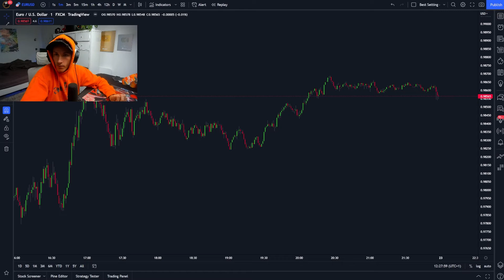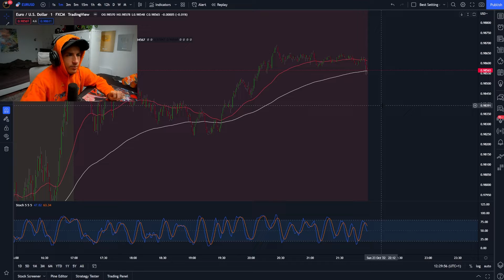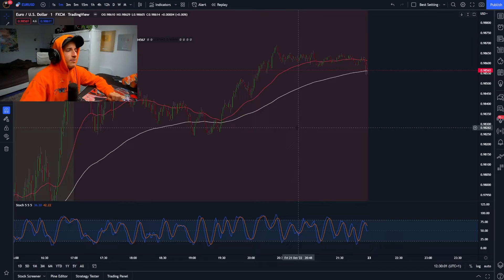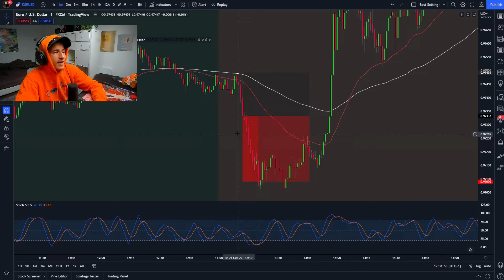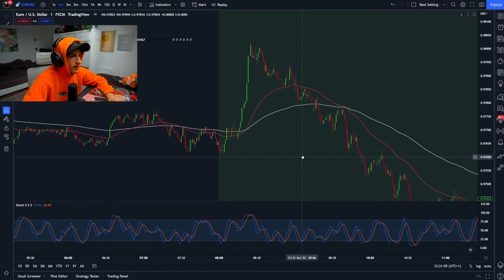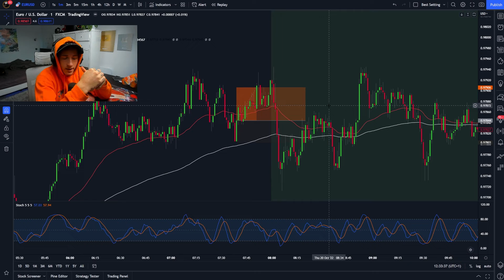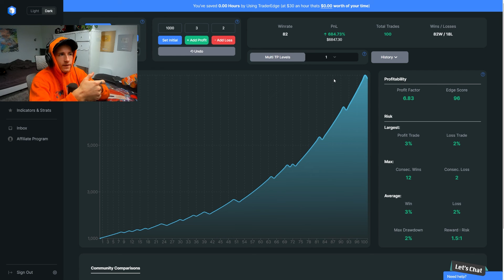Secret Scalping Strategy For Begginers In Trading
I'll be sharing a highly precise buy-sell indication trading system for trading cryptocurrencies on a 15-minute period with you in today's video. This method is ideal for scalping Bitcoin and Ethereum. The sessions in New York and London display excellent results. So that you can see for yourself how effective this trading method is, I will backtest it 100 times across several sessions to demonstrate these claims.

This video is about trading cryptocurrencies, trading strategies, scalping strategies, buy-sell indicator strategies, beginner's scalping, best indicator strategies for cryptocurrencies, ethereum trading strategies, bitcoin day trading strategies, and forex trading strategies.

SECRET #1 Trading Strategy For Day Trading Crypto...